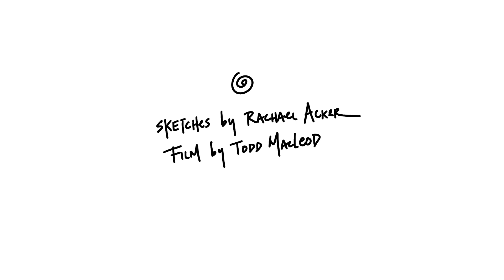The Circular Humansphere (Storytelling about our Third Stock: Humans)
The Circular Humansphere depicts an advanced approach of the current Circular Economy model where Humans are considered as our third stock of resources and flows.

The objective of the Humansphere is to design our next economic model by redefining the roles of Humans based on four Strategies so that we ensure our next economy is an inclusive one while avoiding consumption rebound.

The Circular Humansphere is a decision-making tool (The Golden Circular Rule) based on the availability of this additional stock and flows at any point in time, used in new innovative ways to enhance our roles and start perceiving Value (so far only humans do, but who knows...). The Golden Circular Rule is about prioritizing our decisions in this order: grow the Natural Capital, spread the Human Capital, then enhance the Remanufactured Capital.

There are two main business models to add to the current Circular Economy ones:

1. Humans-as-Resources: whereby we are considered stock/flows of matter and energies with the objective of using them to rebuild the Biosphere (Humans = Nature).
The two applicable strategies are the Adaptative (the loop from the Humansphere to the Biosphere) and Evolution (the feedback loop from the Biosphere into the Humansphere) ones;

2. Humans-as-Services: whereby we are considered stocks and flows of insatiable energies with the objective of enhancing the value of the Technosphere (Humans = Power).
The two applicable strategies are the Valorization (the loop from the Humansphere to the Biosphere) and Advancement (the feedback loop from the Biosphere into the Humansphere) ones;

The underlying concept behind it is what is now known as the "Circular Economy 2.0" where [Poverty = Waste] in a sense that they have both been human inventions in the first place. The measurement of the well-being in a systemic model thus becomes the "Optimization of Circular Value" (OCV, explained on Linked In).

Details of these approaches are all embedded in this video, while explanations are freely available on Linked In (articles written under the profile: Alexandre Lemille).